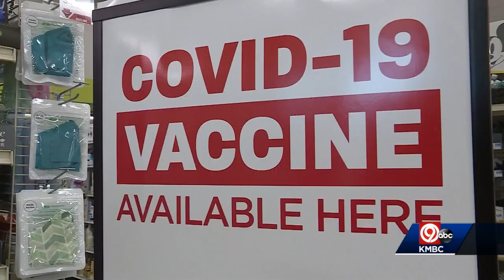Kansas prepares for potential Pfizer COVID-19 vaccine approval for young children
On Tuesday, the Food and Drug Administration will meet to review and decide whether to approve the Pfizer vaccine for children ages 5 to 11.